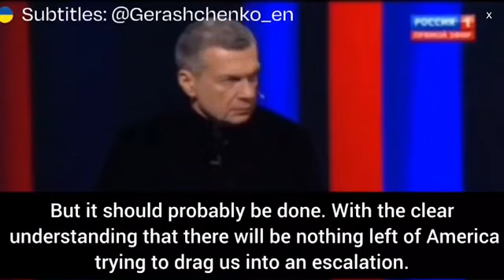Russian MP threatens US saying 'there will be nothing left of America'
-Kremlin threatens 'nuclear response' if Western missiles are used to strike Russia amid growing WW3 fears as NATO shows off 'game changing' weapon on Putin's doorstep
Russian MP Gurulev threatens the US in response to permission to hit Russia's territory with U.S. long-range ATACMS missiles. The MP said 'there will be nothing left of America' as he spoke on a Russian television...